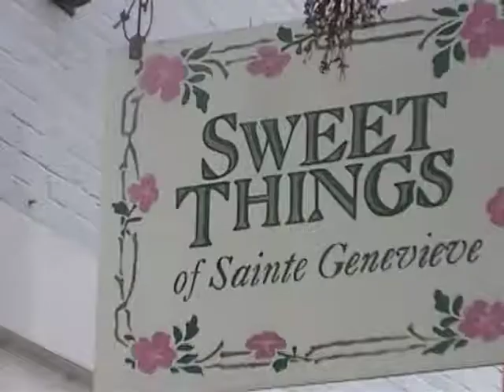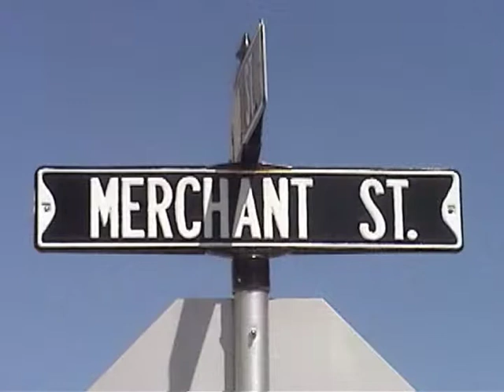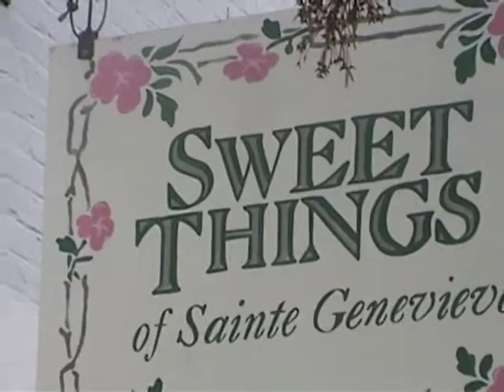LIVE IN 2004 VIDEOS 1 3